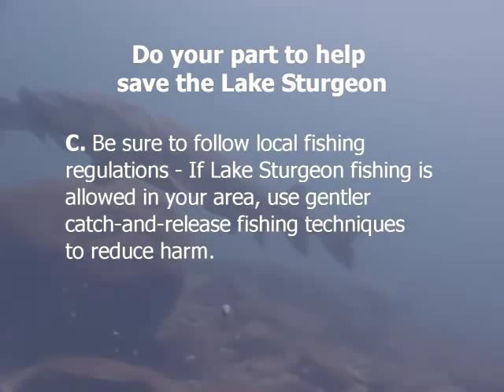Protecting Canada's Lake Sturgeon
Learn about the Lake Sturgeon (Acipenser fulvescens), one of the largest freshwater fish in the world that is also considered a living fossil. The Lake Sturgeon has been assessed to be at risk across Canada by the Committee on the Status of Endangered Species in Canada (COSEWIC) and is currently being considered for protection under the Species at Risk Act.